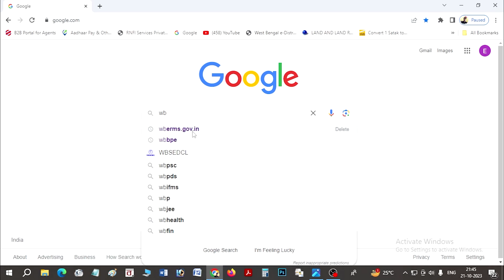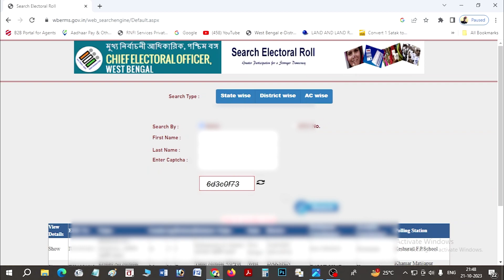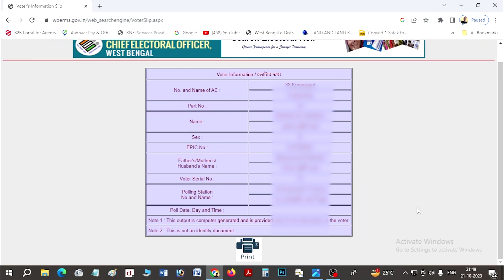how to search voter id card | voter id search by name | voter list search by name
Voting is a crucial part of any democracy and India is no exception to that. With general elections of 2024 approaching and state elections to be held before that, it’s always better to check if your name is still on electoral rolls in India. Voter lists keep changing in the country and sometimes it means that your name could be missing from the electoral rolls, And votar ditels part no, serial no and all ditels for this video.

voter id card search by name
search name in voter list
Check my name in Voter list 2023
Voter Search